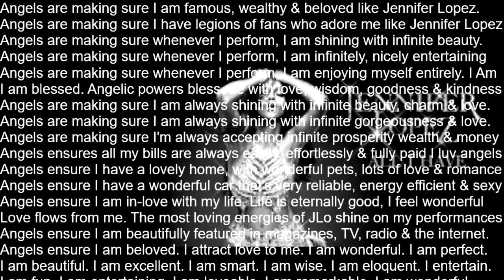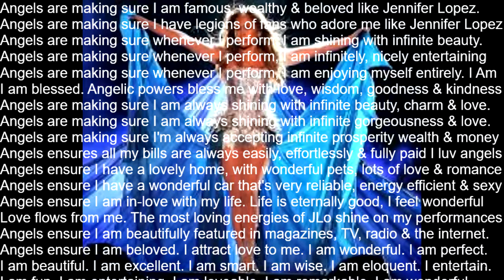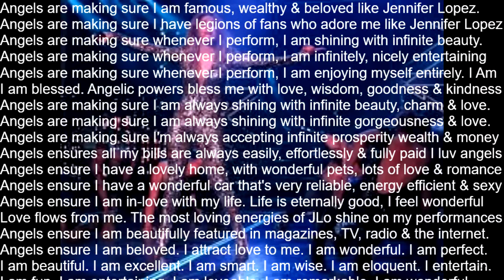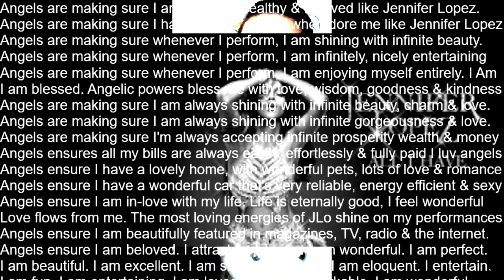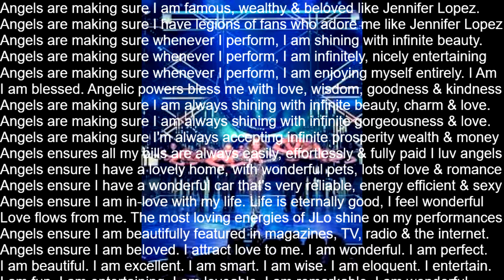Like JLo, I am Rich, Famous & Beloved, Angels Guarantee SUBLIMINALS